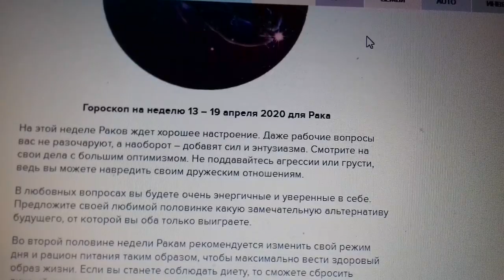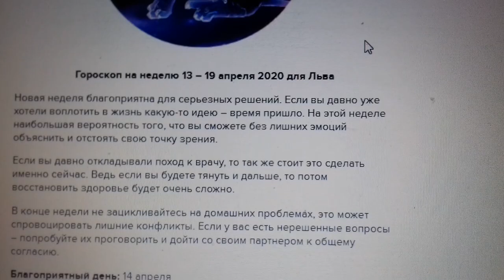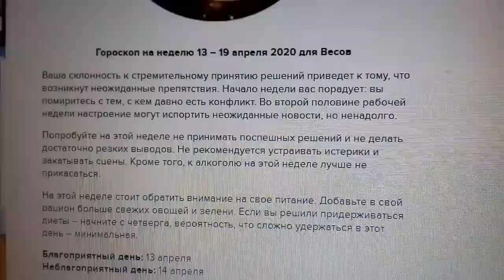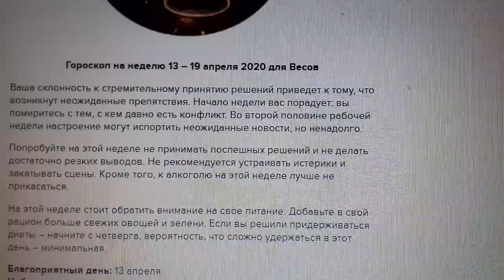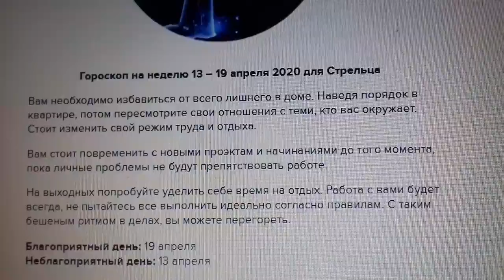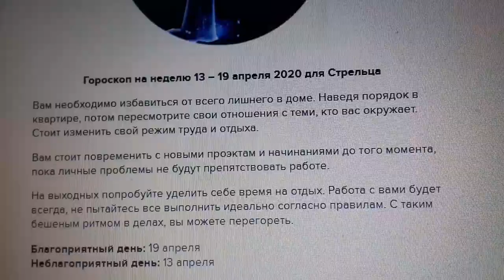Гороскоп на неделю 13 – 19 апреля 2020 РАК ЛЕВ ДЕВА ВЕСЫ СКОРПИОН СТРЕЛЕЦ